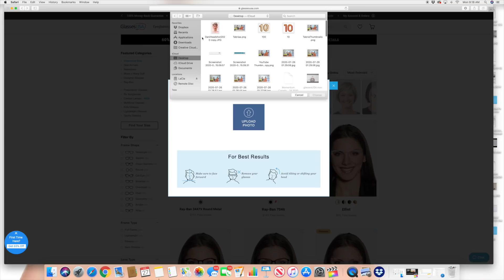TABRIA MAJORS RATES MY BIKINIS!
I wore size 0 in every piece - perfect fit!

My Measurements:
Height: 5'9
Bust: 41 (B)
Waist: 36
Hip: 51

Books:
The Warmth Of Other Suns - Isabel Wilkerson *MUST READ*
The Autobiography of Malcom X - told by Alex Haley
How To Be An Anti Racist - Ibram X Kendi
White Fragility - Robin DiAngelo
A Collar in My Pocket - Jane Elliot
The Myth of Race - Robert Wald Sussman
Between the World and Me - Ta-Nehisi Coates
Just Mercy - Bryan Stevenson

Documentaries:
Thirteenth (Netflix)
True Justice (Hulu)
I Am Not Your Negro - James Baldwin (Amazon Prime)
The Black Panther: Vanguard of The Revolution (Amazon Prime)
Who Killed Malcolm X? (Netflix)
The Birth of A Movement (Amazon Prime)
Red Table Talk w| Jane Elliot (Facebook)

Xo,
Dani DMC